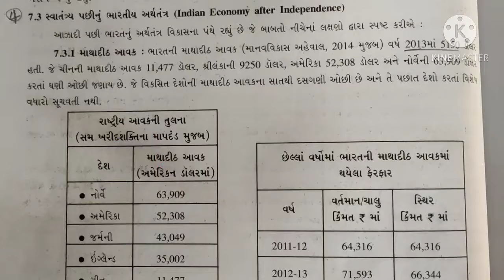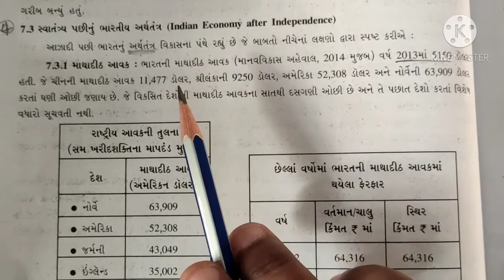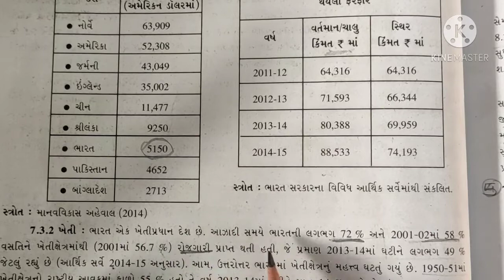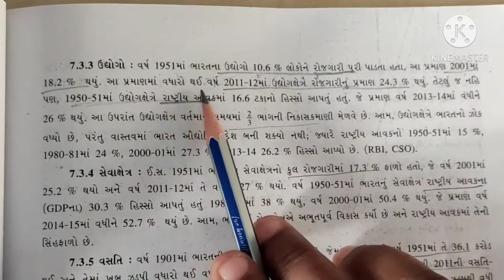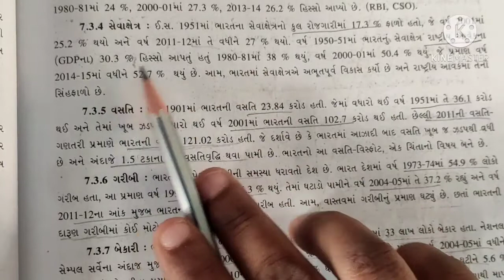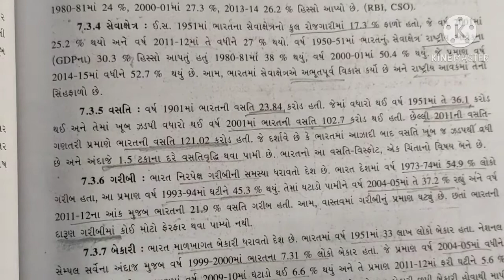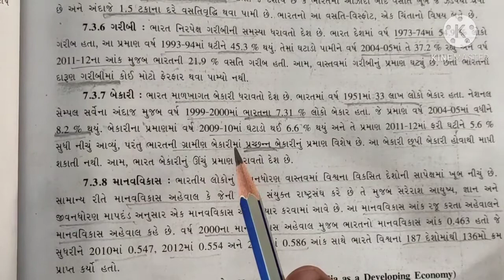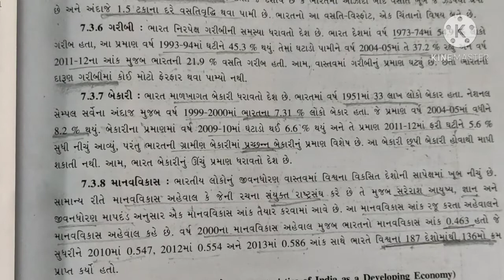ધોરણ 11 ઇકો પાઠ 7 પાર્ટ ૪ સ્વાતંત્રય પછીનું ભારતીય અર્થ S.D.K.V.